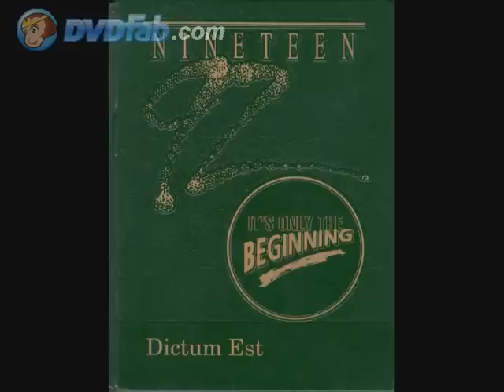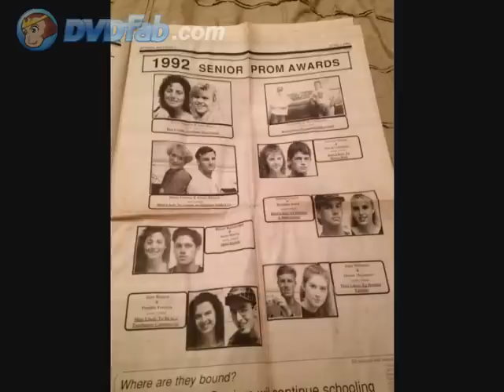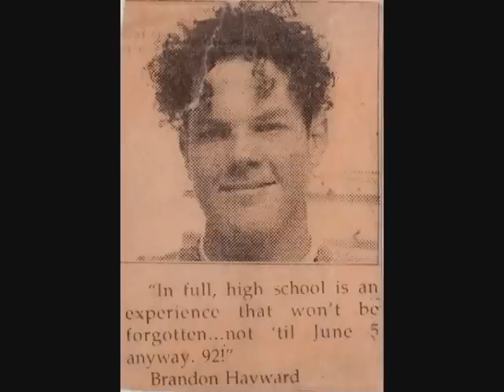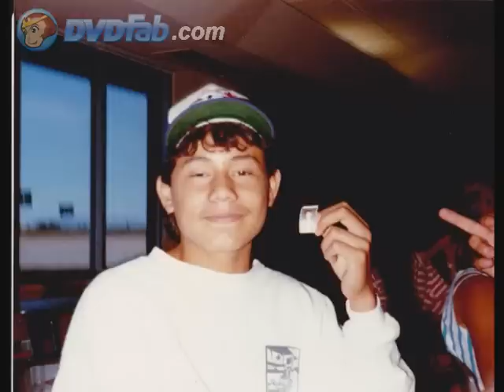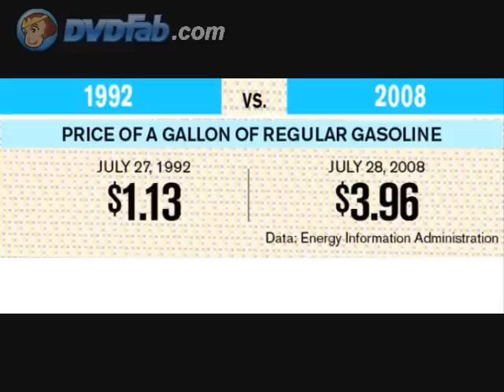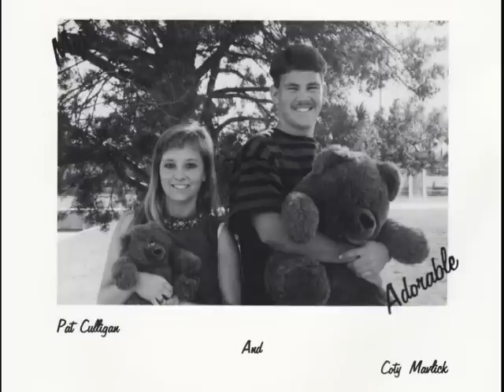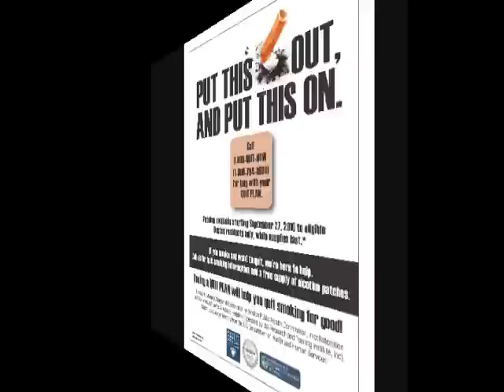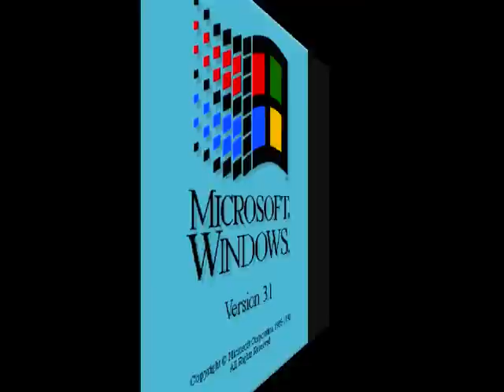Class of 1992 Reunion Slide Show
Here is a copy of the slideshow that was played at our 20th Reunion dinner which took place on Saturday June 30th, 2012.  There is not any music with this.  The music that was played was provided by a different source and is not included here.  Put on your favorite tunes from our High School Days and enjoy the memories.